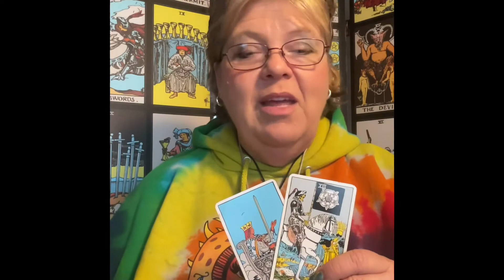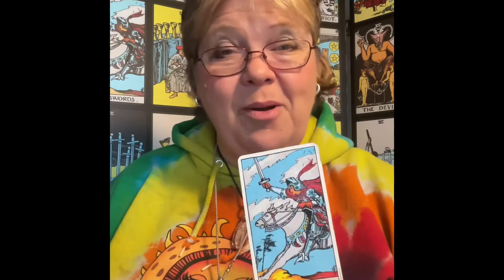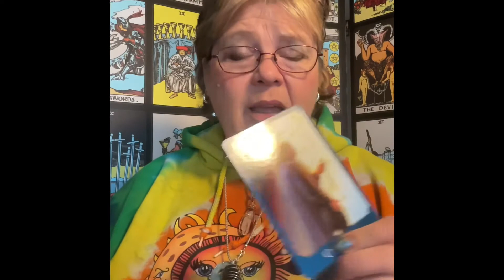Cancer Relationship Tarot Reading for March 2022: Making Up Your Mind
My podcast, Metaphysical Meanderings, is right here each and every Saturday@ 11:30AM (Chicago time).